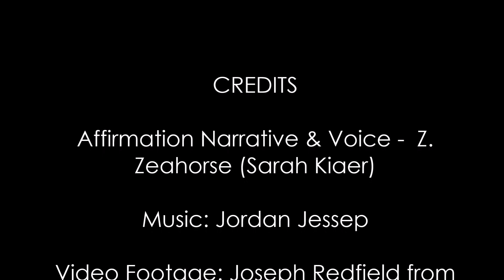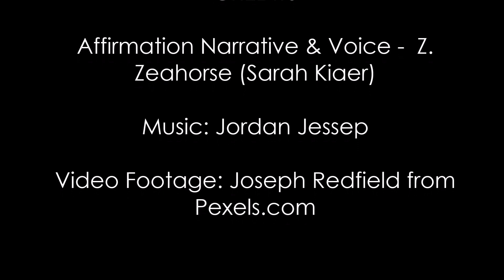Relationship Affirmations - Allow Love Into Your Life - Positive Thinking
Thank you for tuning in and watching this channel. For the full version meditation video of this video here is the

If this is your first visit to the channel, I am Sarah, and  I've created these affirmation narratives and it is also my voice you are hearing - Z. Zeahorse.

I've created this relationship video to  assist us in allowing ourselves to love more fully by embracing our desire to expand and go beyond conditions.

Relationship affirmations and positive thinking will help us facilitate change in beliefs that are no longer serving us. When we practice them daily,  we are becoming  more deliberate thinkers and creators in our relationships. Either use them as a meditation or have them running in the background, while you are doing other things and let your subconsciousness  do the work :-)

- Video footage: Joseph Redfield from Pexels.com